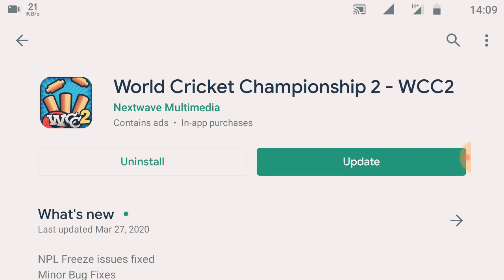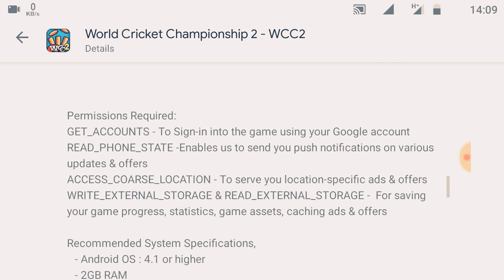Wcc2 Today Update Launched ! 2020 31 March! Wcc2 New Update Full Review